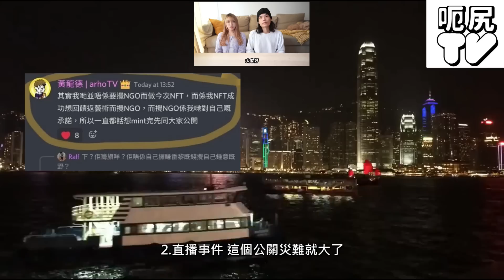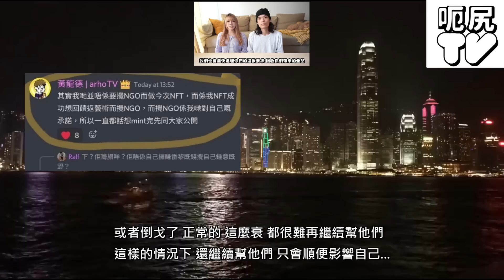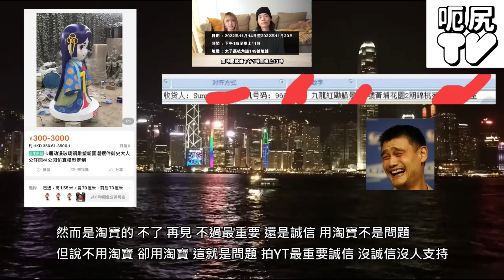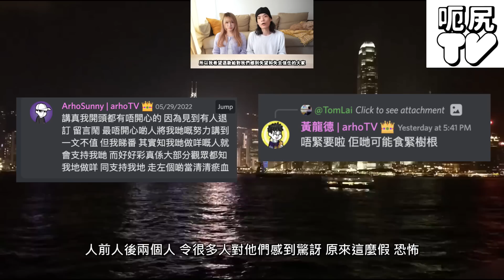【回顧】商業奇才arho sunny各大公關災難巨大化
真係精彩